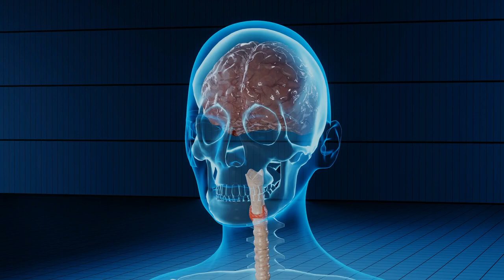January 9, 2024